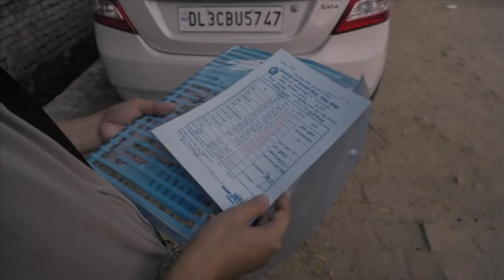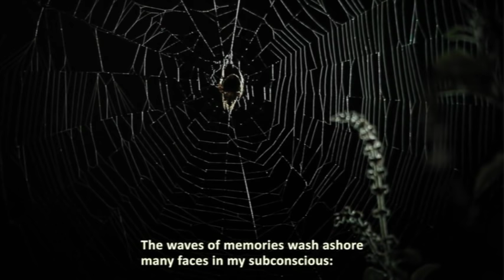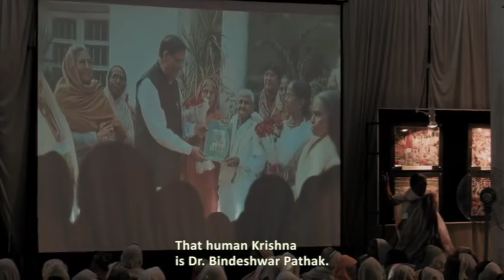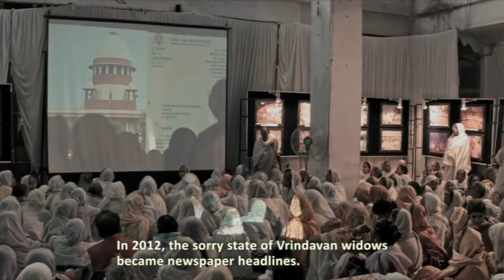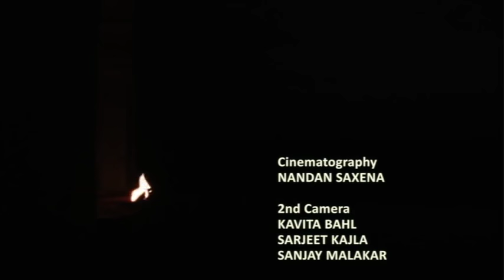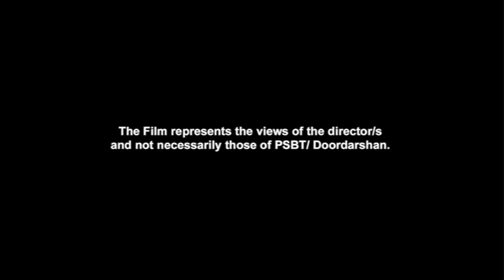Krishna's Waiting Room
Screened across Cumberland, Delhi, Hyderabad, Kolkata, Prague, Shimla and Thrissur, an introspective journey into the lives of the widows of Vrindavan.

Directed by Kavita Bahl and Nandan Saxena | 2017

Kavita Bahl and Nandan Saxena are award-winning independent filmmakers and media-trainers. Quitting journalism to tell stories through film, they set up Top Quark Films in 1997, and have since made a number of films exploring ecology, livelihoods, development and human rights. Nandan and Kavita have won three National Film Awards, among others.

Credits
Cinematographers: Nandan Saxena, Kavita Bahl, Sarjeet Kajla, Sanjay Malakar
Location Sound Recordists: Sarjeet Kajla, Sanjay Malakar
Editor: A K Thavaraj
Sound Designer: A K Thavaraj
Colourist: Rajiv Mudgal
Narrator: Kavita Bahl